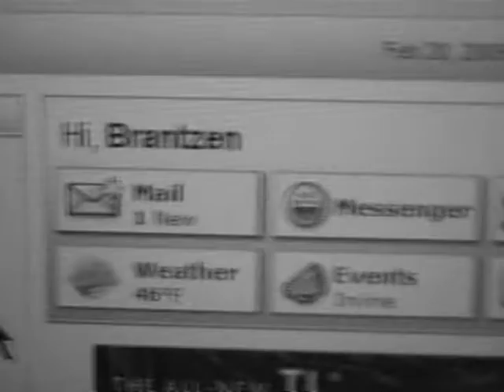Optimism Commercial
A satire on optimism.  This was done for an english project of mine.  I woke up at 4:45 am to do this project cuz i filmed and edited the day of.  So of course it will not be perfect, but I decided to post it anyway.